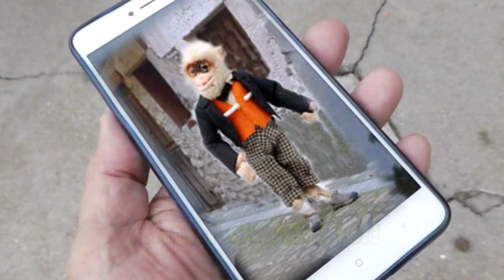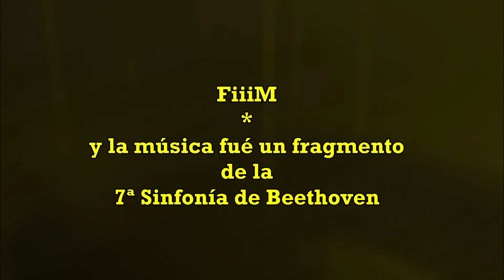A Mogarraz senderistas de AEPUMA-UAM